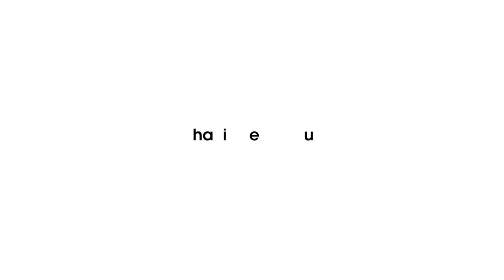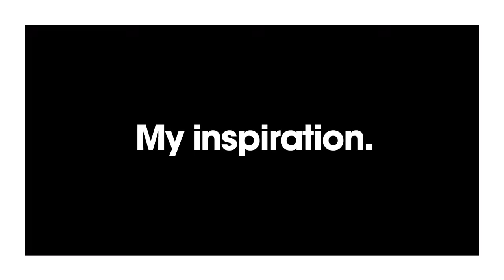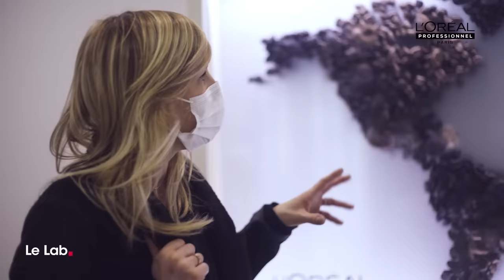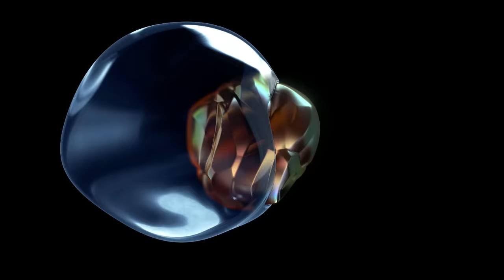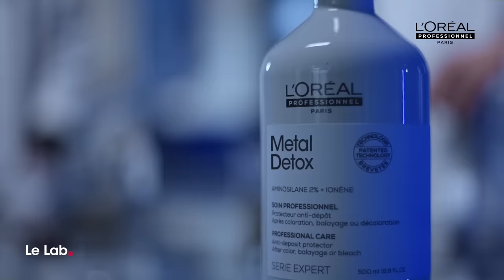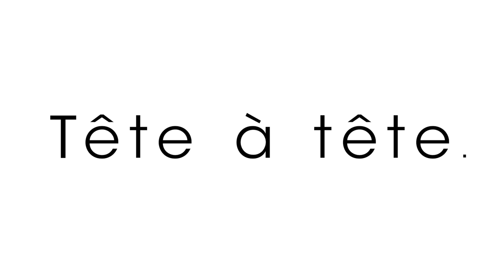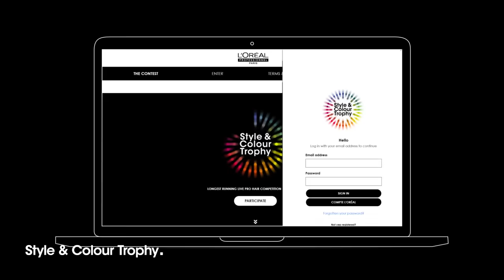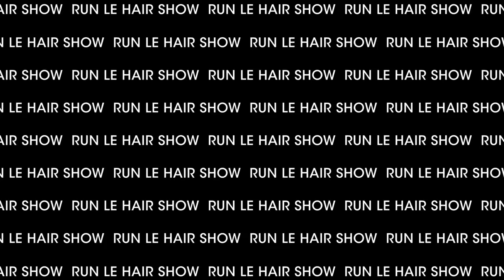Balayage Glam, pro tips & a masterclass in hair lightening | Episode 1 | RUN LE HAIR SHOW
*This program is being broadcast in compliance with the Covid-19 health and safety protocol and in respect of all barrier and hygiene measures.*

Some see just a salon. We see a stage. L’Oréal Professionnel Paris presents RUN LE HAIR SHOW, the international hair show by Pros, for Pros and all hair lovers.

Peggy Frey, Charlie Le Mindu & Min Kim will drive you through each segment:
00:00 ■ Introduction
02:28 ■ La revue: explore the hottest hair trends from Balayage Glam to Avant-Garde to Technical Force.
07:37 ■ Pro secrets: get a sneak peek into Pro lives and their tips from across the globe.
13:06 ■ Le lab: discover our disruptive innovation Metal Detox, from our lab headquarters in Paris.
19:33 ■ Tête-à-tête: get to know Hair Designer Charlie Le Mindu.
26:41 ■ Style & Colour Trophy: meet the newest hosts of the legendary competition.
29:42 ■ La masterclass: achieve an Extreme Lightening Transformation featuring Metal Detox with Charlie Le Mindu.
39:06 ■ Stand for pros: get Pro health and wellbeing advice, featuring MSD awareness & exercises, with Min Kim.

RUN LE HAIR SHOW is available in more than 20 languages! To watch La Première, do not hesitate to activate subtitles, and enjoy.

➽ Elevating hairstylists & their clients since 1909. Powered by tech.
Questions on hair? Ask us 24/7.